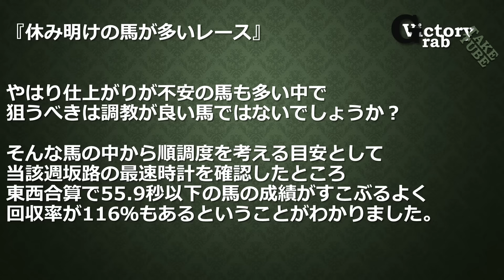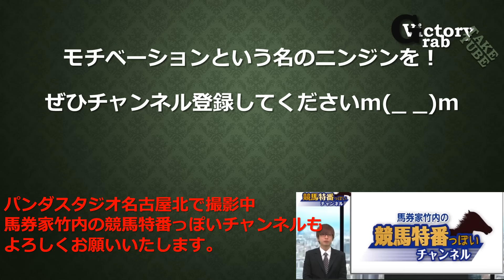休み明けの馬が多いレースの攻略